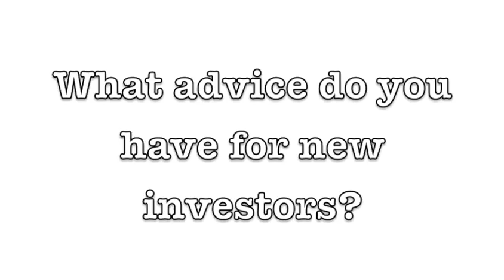Assignment of Mortgage Payments System Exposed - Dave Ludena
- You may have heard a lot about Phill Grove and his Assignment of Mortgage Payments Systems program.

Get all the facts of Assignment of Mortgage Payments System by Phill Grove.